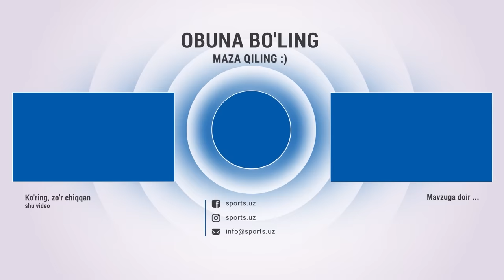Nasaf 3:0 Andijon Qizil kartochka, va gollarga boy uchrashuvdan xavfli vaziyatlar HIGHLIGHTS